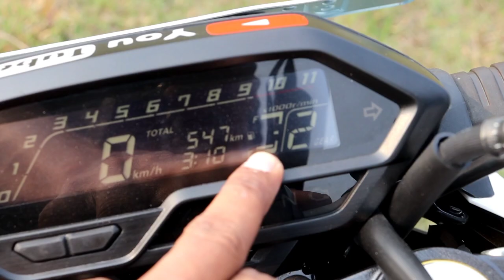WHY HONDA WHY😢😭Hornet 2.0 owners want to know🙏 Fit and finish issue | Poor Fairing built quality.